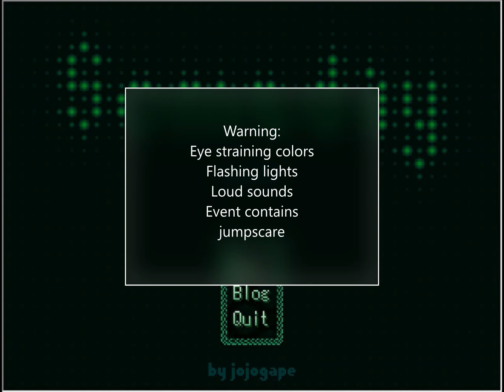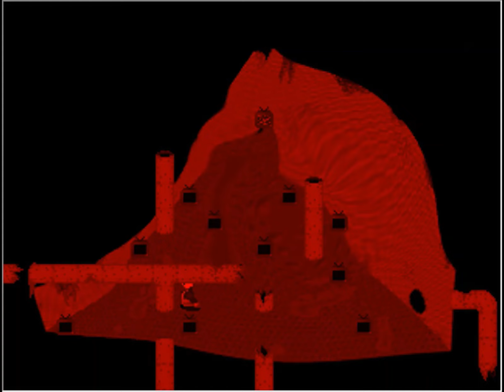Someday YNFG All Feats Part 1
Warning:
Eye Straining Colors
Flashing Lights
Loud Sounds
Events contains Jumpscare

YNFG by Jojogrape
ver. 0.10
Feat Descriptions included.

00:14 Rise Up
01:22 Fallen
02:27 Kondo
03:35 Paralyzed
04:33 Oxidation & Reduction
07:09 Snow
08:05 Silent Laughter
09:59 AAAA99999
11:10 Zero
11:54 Lucky
12:53 Shame
13:30 Fulgurites
15:24 Rainbow
16:07 Perspective
18:05 Colours